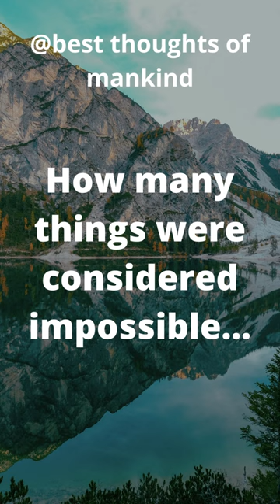thoughts of mankind Pliny the Elder shorts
this video will be the best quotes of the smartest people